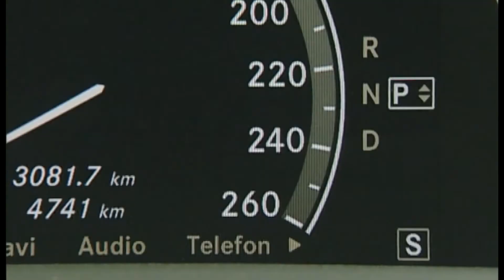Lorinser S06: Diese getunte Mercedes S-Klasse ist das perfekte Gangstermobil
Fahrbericht über die von Lorinser S06, eine getunte Mercedes S-Klasse.